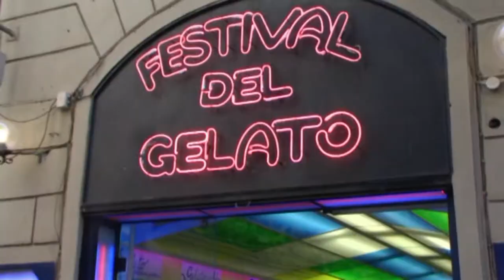Agriturismo I Pitti HD.mpg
The farmhouse is immersed in an olive grove. A two-storey structure, the house was probably a stage post on the ancient road that linked Lucca and Pistoia, and Leonardo da Vinci might even have stayed here. The Pitti farmhouse enjoys a great location near the major artistic and cultural turist centres of northern Tuscany, including Florence, Lucca, Pisa, Pistoia, Prato, the neighbouring Montecatini Terme and Vinci, birthplace of Leonardo